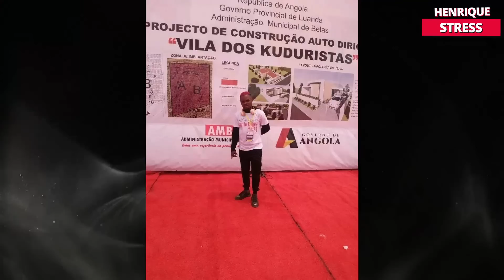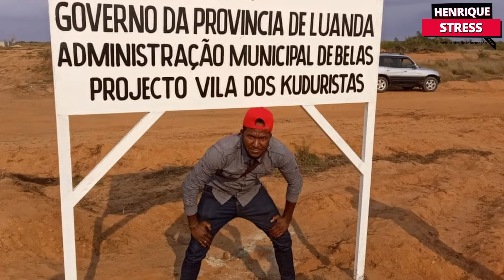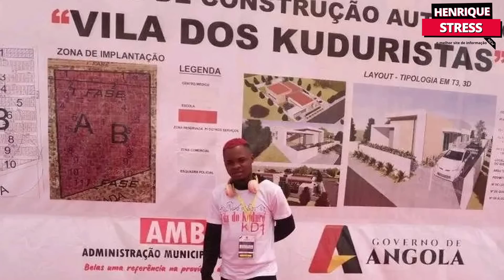Vila dos kuduristas pode ser cancelado definitivamente